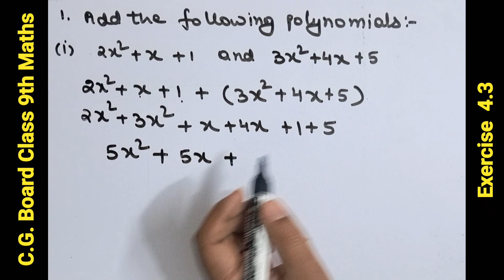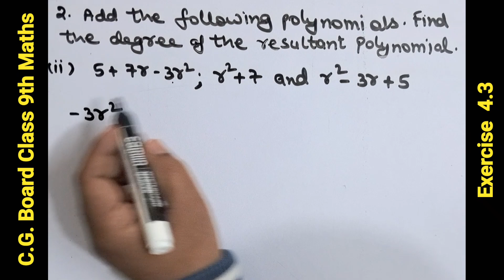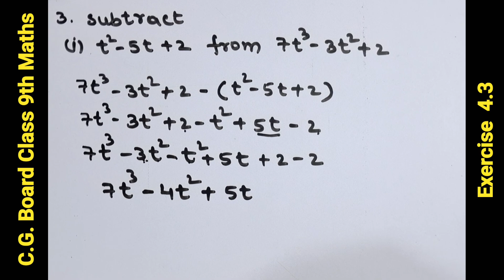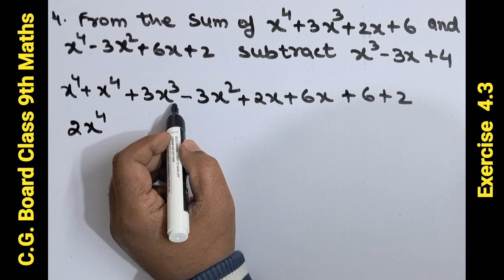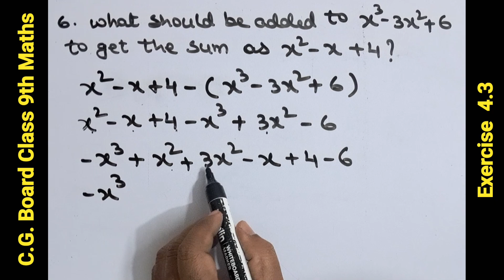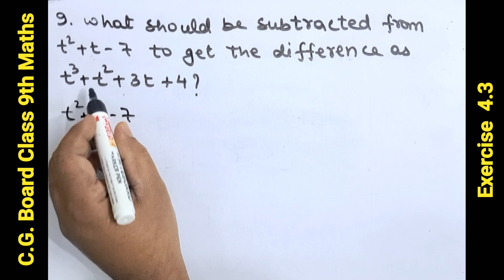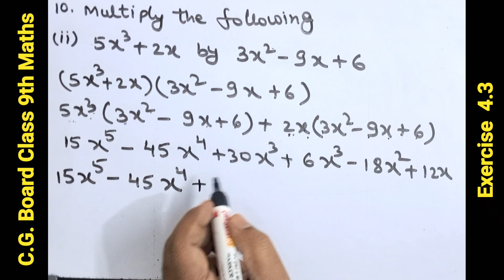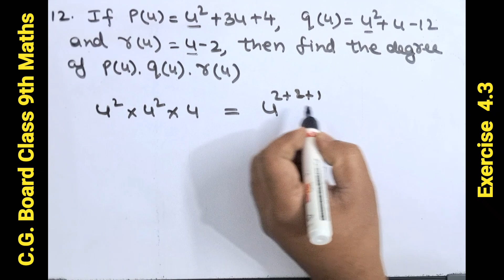Chhattisgarh Board Class 9 Maths | Chapter 4 | Exercise 4.3 | Polynomials